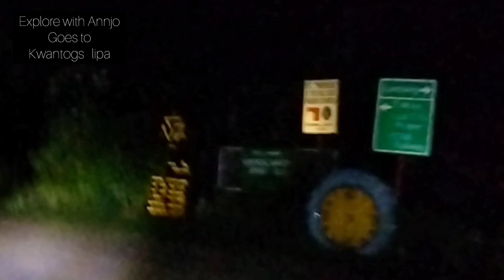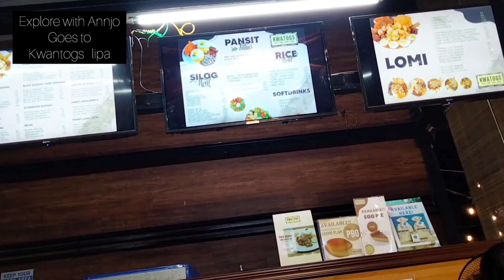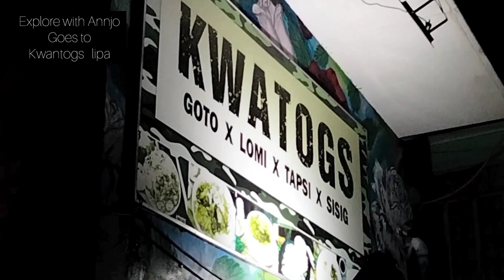One of the best lomi in Lipa Batangas | KWANTOGS • LOMI • FUNSITAN • SISIG • TAPSI